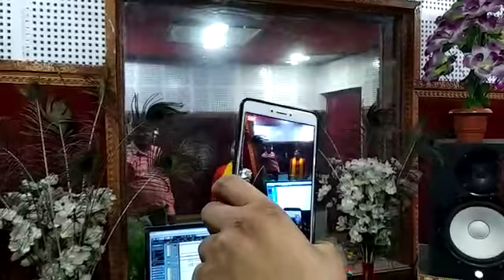चइता गीत रिकॉर्डिंग टाइम Bhanta Lal yadav or Laxmi priyedarshi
MagadhMusic is a dream of all bhojpuri singer

अगर आप हमारे वीडियो ऑडियो को पसंद करते है तो Plz चैनल को यहाँ

Tittle : chaita song recirding time
Singer:  Bhanta lal or Laxmi priyedarshi
Lyrics: Sonu Singh
Producer: Bittu Babu
Lable: MagadhMusic

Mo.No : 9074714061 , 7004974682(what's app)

MagadhMusic पे होस्टेड किसी भी गाना या एल्बम से कॉपीराइट ओनर को आपत्ति है तो वो लीगल मेल कर सकते है 24 घंटा के अन्दर गाना या एल्बम Delete कर दिया जायेगा !